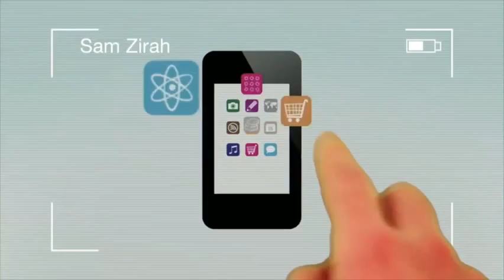Exclu Vidéo : WebSam : Vince (The Island 2) : "On n'avait pas l'érection du matin..."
Nouvelle vidéo WebSam avec Vince de The Island 2. Vince, souvent la tête dans le sable comme l'a mentionné Sam Zirah dans son interview revient pour Public.fr sur son incroyable aventure de Robinson Crusoe ! Entre clan et rivalité, l'attaché de direction a eu du mal à se faire une place devant les caméras. Moqué parce qu'il ne savait pas nager... Le jeune de 32 ans a pourtant une explication à fournir. Il s'est confié à Sam Zirah, et a révélé quelques détails croustillants sur son intimité lors de l'aventure. Forcément sur une île loin de toute population, les besoins changent et les priorités ne sont plus les mêmes... Pour tout savoir ça se passe juste au-dessus dans la vidéo ! Propos recueillis par Sam Zirah